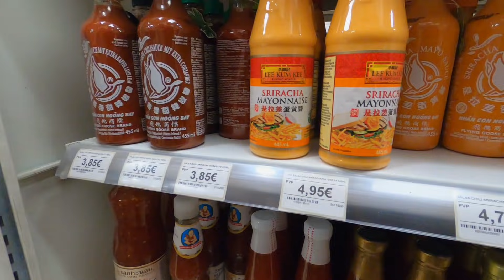INDOMIE MAKANAN FAVORIT BULE DI EROPA | Belanja toko asia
Siapa yang tidak tahu Indomie. Hampir semua orang Indonesia pasti tahu Indomie, makanan khas Indonesia ini ternyata menjadi favorit orang bule di eropa.

Selamat nonton video kami.